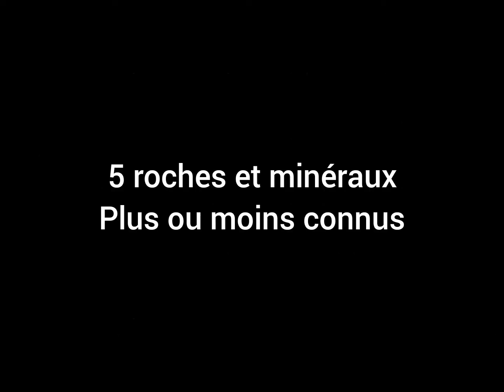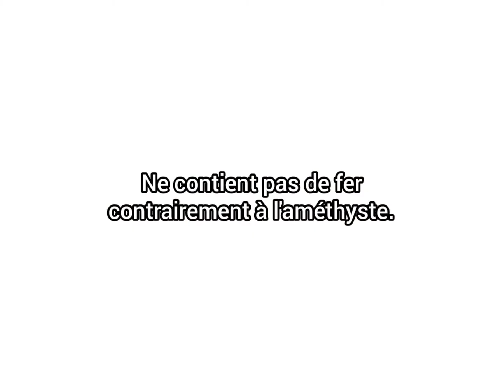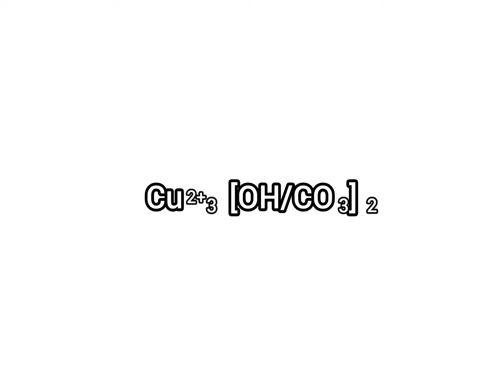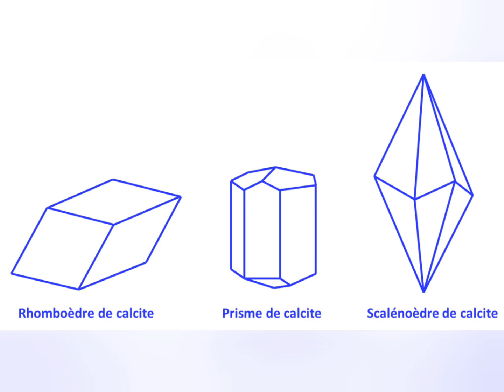5 roches et minéraux plus ou moins connus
La géologie, un domaine d'étude des plus passionnants. Aujourd'hui, je vais présenter des minéraux qui valent la peine d'être vus.
Sources images : 1001 minéraux.fr, Pinterest, et des photos prises par mes soins.
Musiques : Mozart "Noces de figaro ouverture", Hank Mobley " Remember".
Bon visionnage.